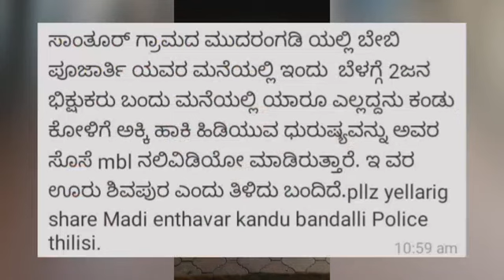ಸತ್ಯ ಘಟನೆ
ಮನೆಯಲ್ಲಿ ಇರಿ ಸುರಕ್ಷಿತವಾಗಿರಿ